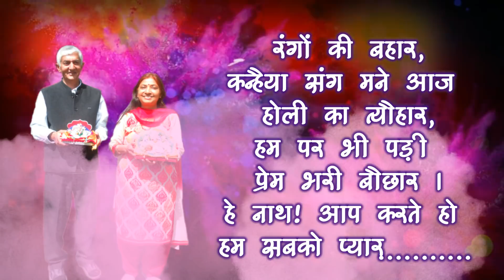Happy Holi Wishes | Whatsapp Video | Greetings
Happy Holi greetings.
Wish your family, friends, and relatives using this Video greeting card.

Wishing you and your Family Happy Holi and Hope this Holi will bring all type of happiness in your family.

Hare Krishna !!